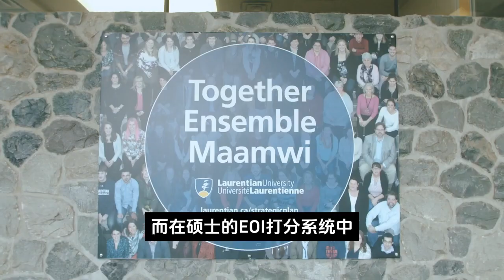加拿大毕业即拿身份的留学项目 | 安省劳伦森大学，课时短，最快12个月就能毕业！即使毕业没有工作已经有48分！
今天我们讲一下加拿大安省劳伦森大学的MBA项目，首先我们用6个字来概括它的重点，“毕业就拿pr”
这是多咨处与劳伦森大学合作的项目
这个项目的课时很短，只需要16个月，如果你有商科的背景和工作经验的话，是可以豁免一部分的学分，而且最快12个月就可以毕业。
而且录取门槛相对较低，只要你有本科学历，不需要找导师，也不需要工作经验。雅思6.5就可以，GPA达到B就行，如果你已经有6年以上的工作经验的话，并且本科成绩高于80%，可以免去GMAT考试

毕业之后，毕业生可直接走安省硕士省提名类别，而在硕士的EOI打分系统中，得分情况如下，
语言5分，工签10分，学科6分，雅思4分，加拿大教育经历5分，由于学校在安省北部加10分，硕士学位加8分，即使你毕业没有找工作，就已经稳稳的拿到48分啦，所以毕业即移民不是梦

微信： S2Customercare